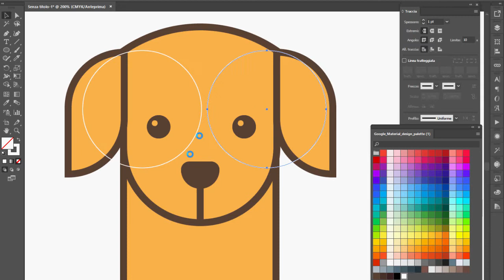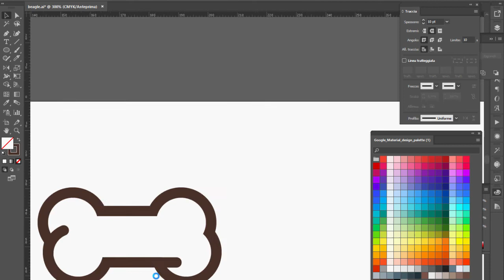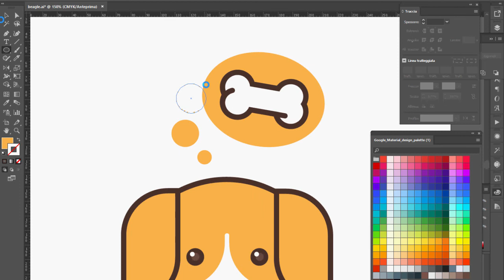How I draw a Beagle in Adobe Illustrator - Speed Art Vector